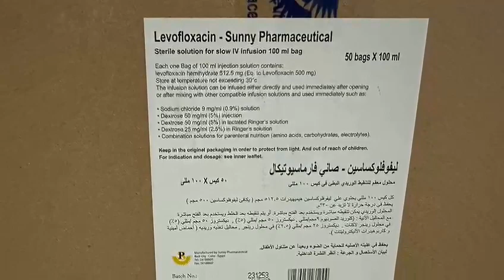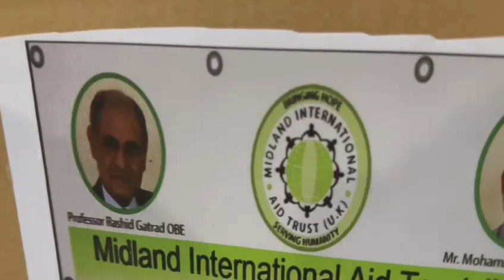After great challenges we are finally in Egypt to help the desperate in Gaza 2023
We are working with Healing Humanity and also benefit mankind to help get the aid into gaza through the RAFA Pass in South Gaza. Our trucks have left Egypt once the RED crescent allowed the passage.